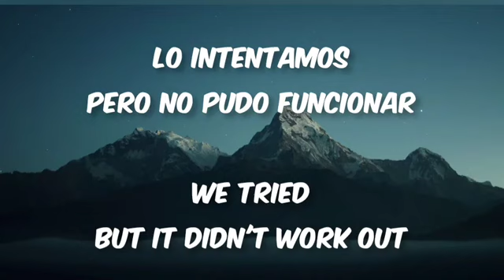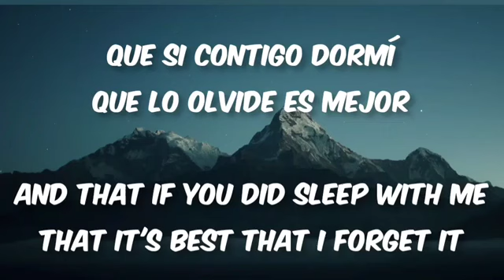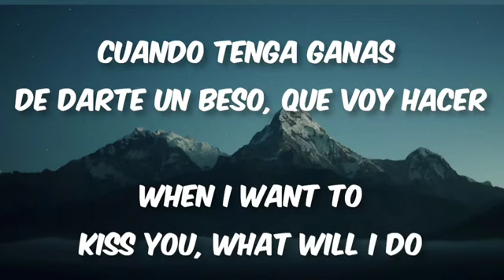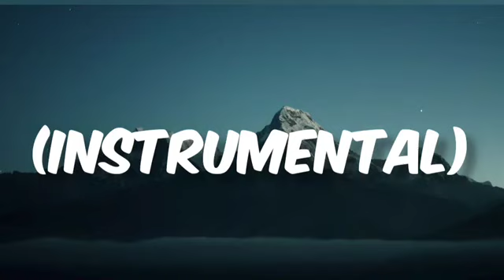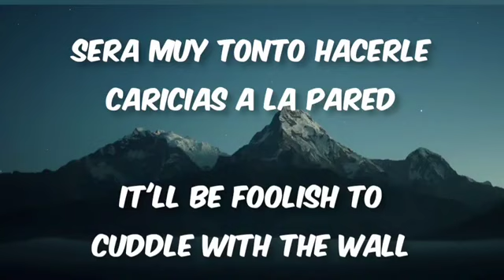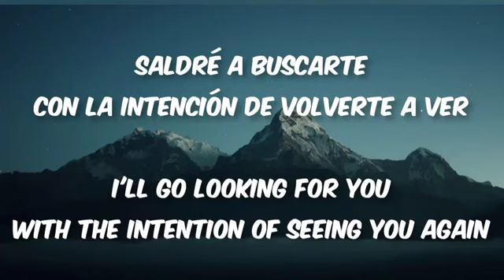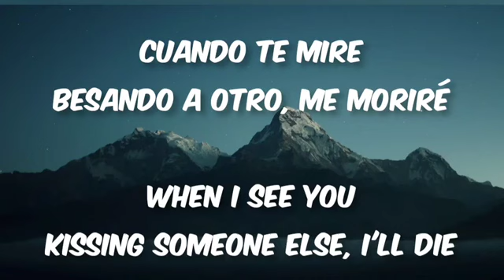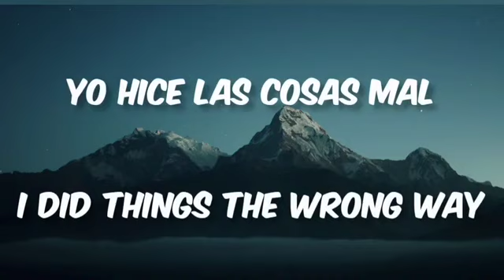Espinoza Paz (Letra/English Lyrics)